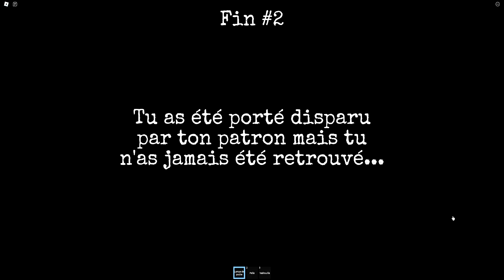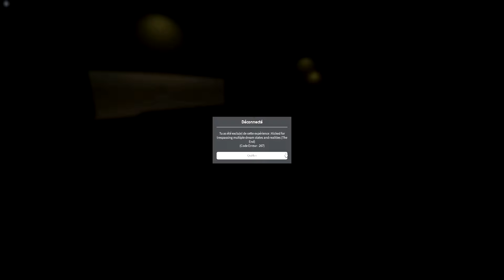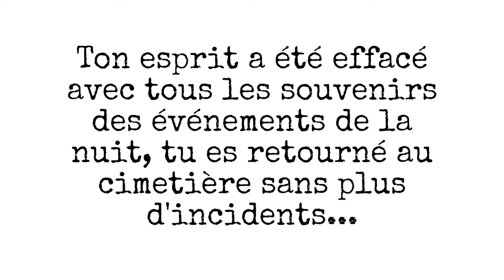j'ai un autre travail...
aujourd'hui j'ai obtenu un nouveau travail dans Roblox dans l'expérience du cimetière...